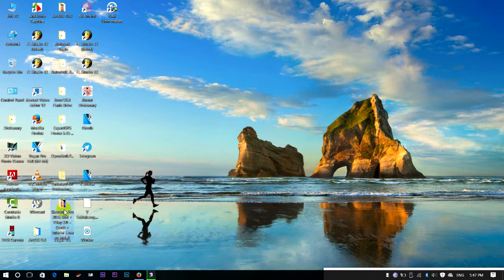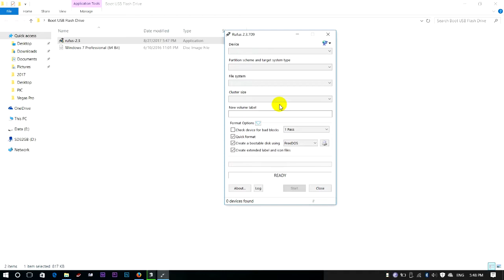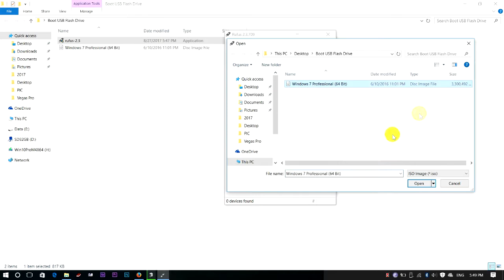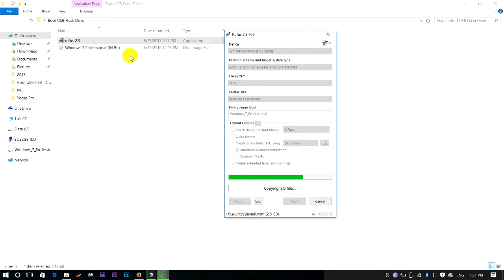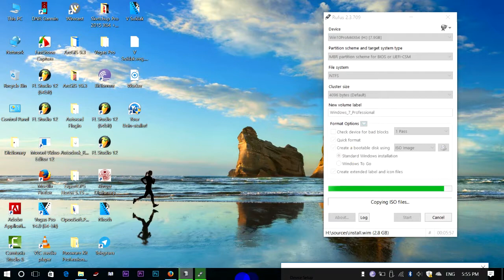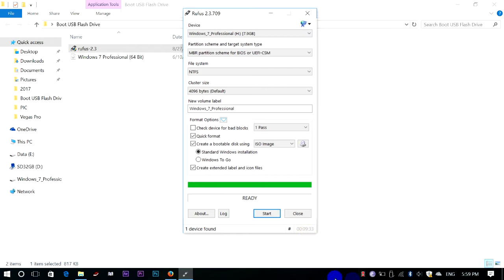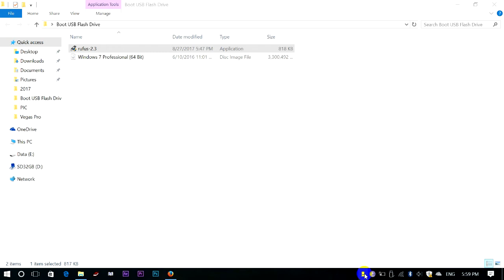How to Create Boot USB Flash Drive for Windows 7 Pro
របៀបបង្កើត USB Flash Drive Boot in Windows 7 Pro